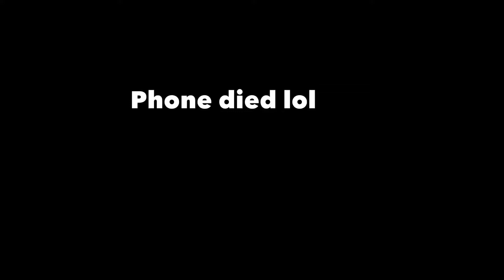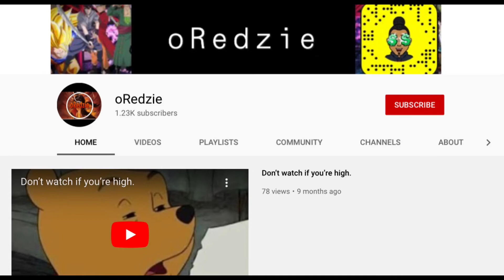HOW TO TELL IF SHES FOR THE STREETS!!! | School Edition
YESSIRSKI!! LITTEST VIBES!